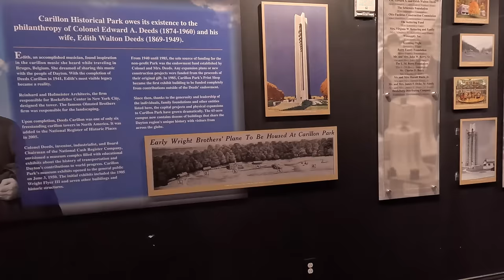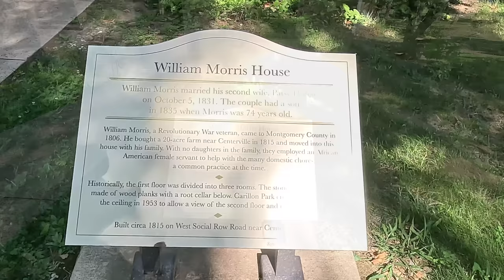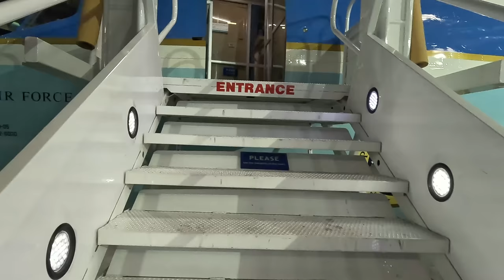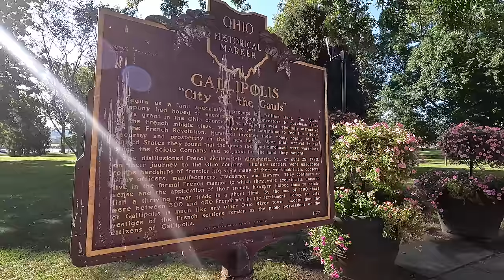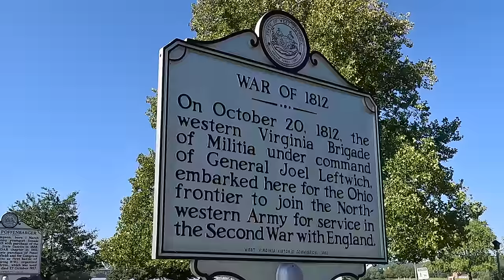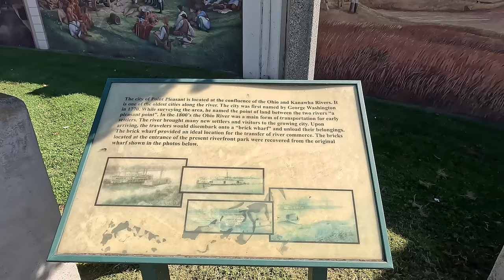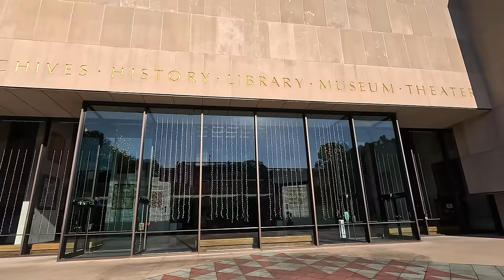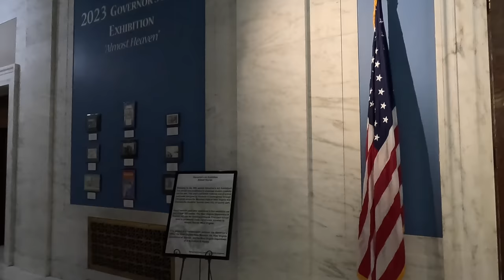Wright Brothers to Ohio River: Unforgettable (Ohio to West Virginia) Road Trip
Wright Brothers to Ohio River:  Unforgettable Ohio to West Virginia Road Trip embark on this 4-day road trip from the aviation hub of Dayton, Ohio, to the lively streets of Charleston, West Virginia! This video takes you on a journey through time and terrain, exploring world-class museums, historic towns, and the stunning landscapes of the Ohio River Valley.

🚗 Day 1: Dayton's Aerial Wonders
Start in Dayton, where the spirit of the Wright Brothers and the impressive displays at the National Museum of the United States Air Force await to fuel your wanderlust. Experience the birthplace of aviation and get a glimpse into the skies' past, present, and future.
🌉 Day 2: Gallipolis' Riverside Charm
Journey along the scenic Ohio River to Gallipolis, Ohio, a town brimming with quaint charm and historic architecture. Discover the tales etched in its streets and the serene beauty of its riverfront, offering a peaceful respite and a touch of nostalgia.
👻 En Route to Point Pleasant's Mysteries
Cross into West Virginia to uncover the enigmatic allure of Point Pleasant, home of the legendary Mothman. Delve into the local lore and explore the unique blend of history and mystery that defines this captivating town.
🏙️ Days 3 & 4: Charleston's Vibrant Heart
Conclude your journey in Charleston, West Virginia's capital, where history meets modernity. From bustling downtown vibes to tranquil riverbanks, Charleston offers a diverse tapestry of experiences. Immerse yourself in its vibrant culture, historic landmarks, and gastronomic delights.
🌟 Why This Journey?
This isn’t just a road trip; it's a voyage through the heartlands of America, a blend of cultural heritage, and natural beauty. From the pioneering spirit of Dayton to the warm embrace of Charleston, each stop is a chapter in a story of discovery and adventure.

 Embark on This Once-in-a-Lifetime Road Trip!

Whether you’re a history buff, nature lover, or just in search of adventure, this road trip from Dayton to Charleston promises an unforgettable journey. So buckle up, hit play, and get inspired for your next travel adventure!

Music Provided From:
On My Way Home - 126ers

Audiio music license Artist Name: Adam Simons
Song Name: Rain And Thunder (Instrumental)
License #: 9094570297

Artlist Music Licensed by RVerTV Music
Licensed by RVerTV Owner - Russell